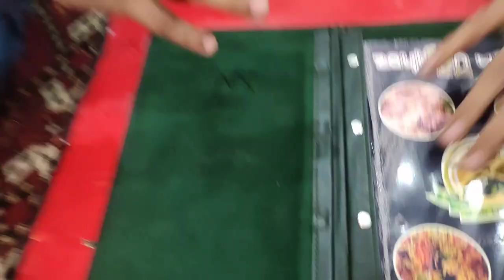Night Dinner With Friends ❤️ Dost ki birthday Celebration kharab ho Gaye 🥺 The Romeo Asad